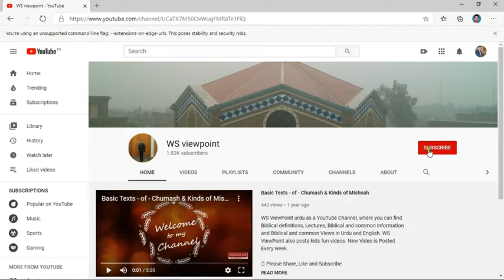Kia Yeshu waqia hi main Najat dehinda he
Mathew 11 shows John the Baptist send his disciples to Jesus to inquire Jesus that is he The Prophet? This doubt comes by some reasons that reasons I talk in this video, moreover I talked about how should we avoid these doubts.